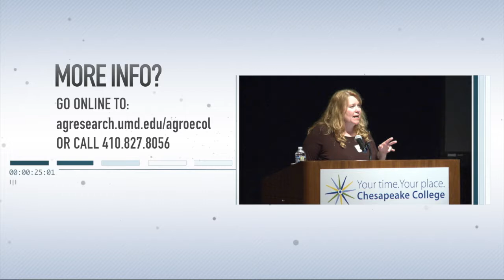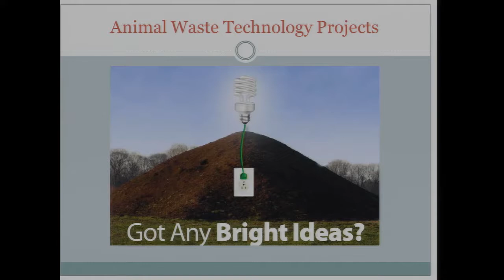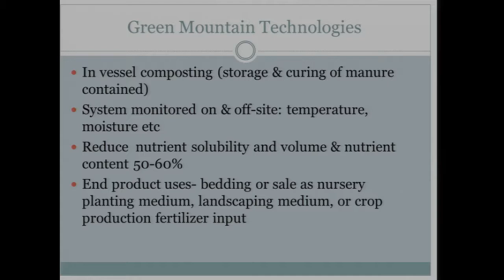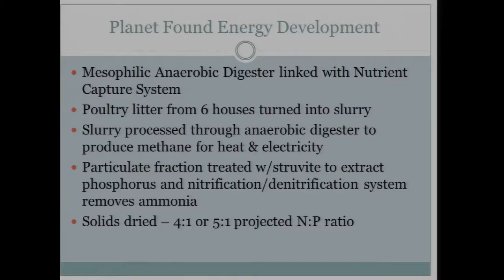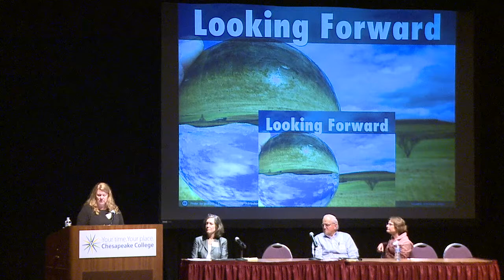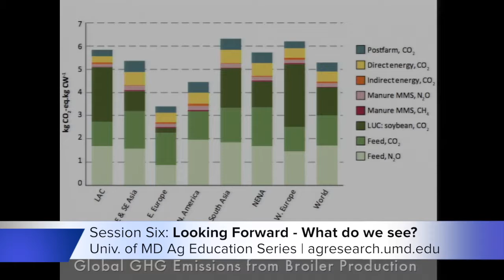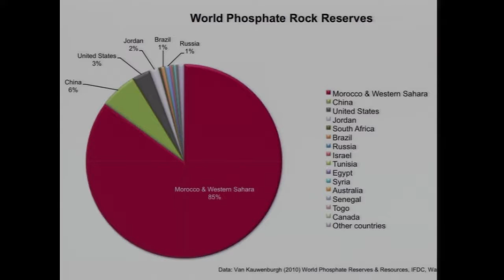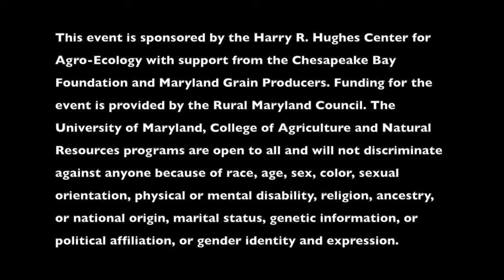Poultry 101 - Looking Forward, What do we see